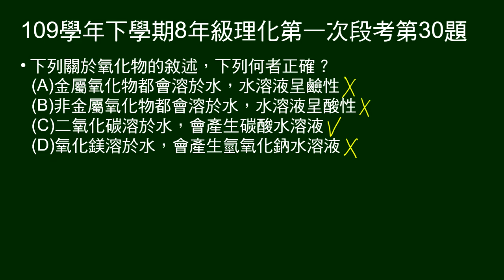109學年下8年級理化一段第30題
下列關於氧化物的敘述，下列何者正確？